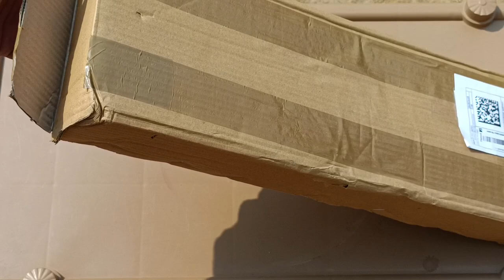AK 47 TOY GUN //Unboxing testing & review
AK 47 GUN //Unboxing testing & review

link 👉👉Take a look at this TILLU TIM TIM TOYS 97 cm Long AK 47 Gun Toy with BB Bullets Cap Googles and Laser Light Guns & Darts on Flipkart